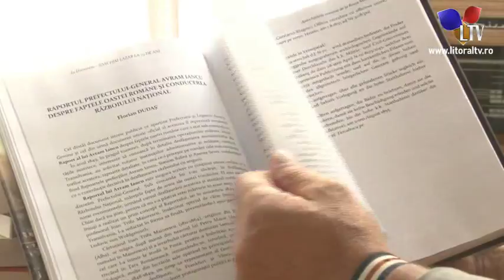Cartea zilei (Enache Tușa): "Studii de econonomie regionala" - Litoral TV